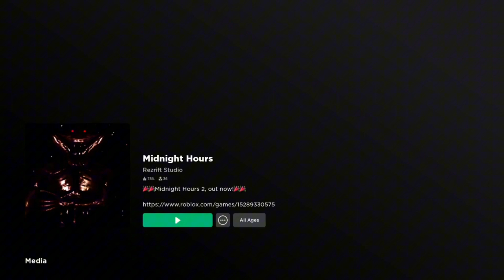WE HAD A SLEEPOVER AND THIS HAPPENED | Midnight Hours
Js got off a strike☹️ BUT ITS GO TIME
BABY

LOVE YOU